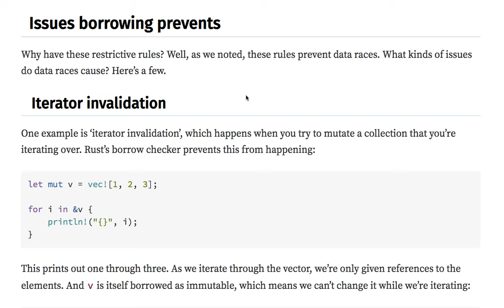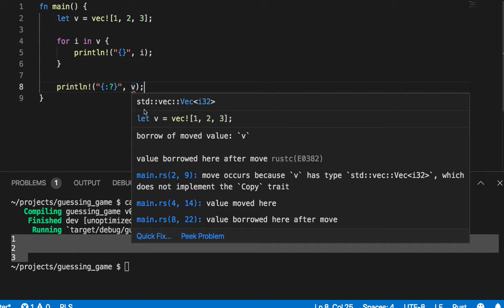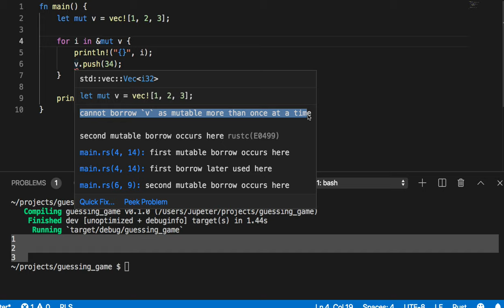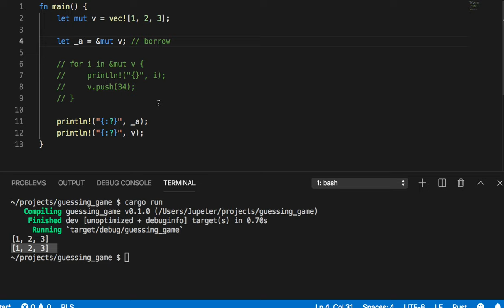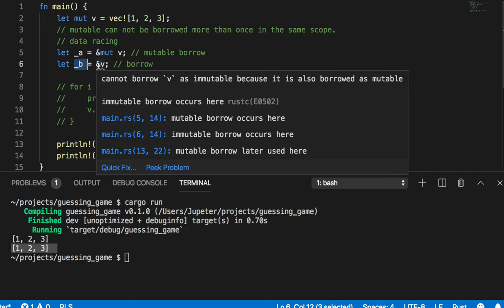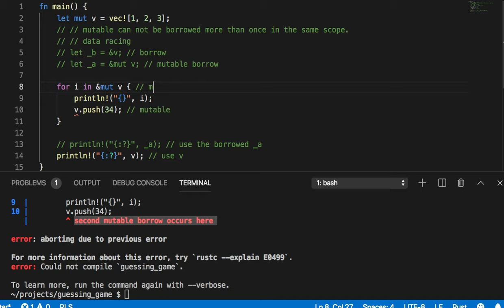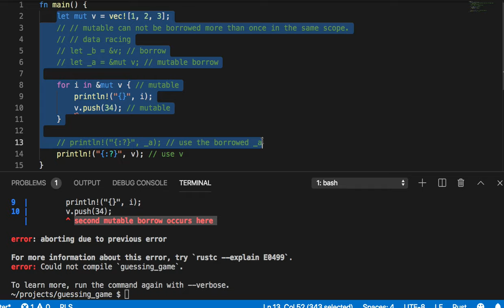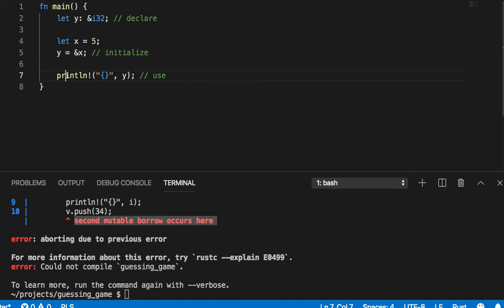[러스트] 220 - 한 걸음 더 들어가면